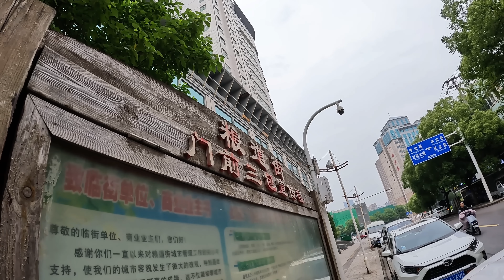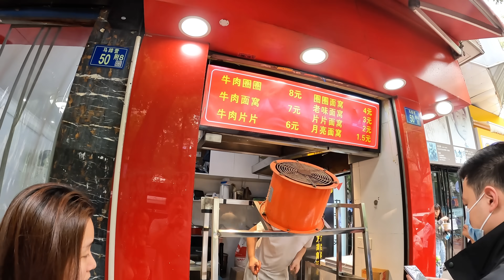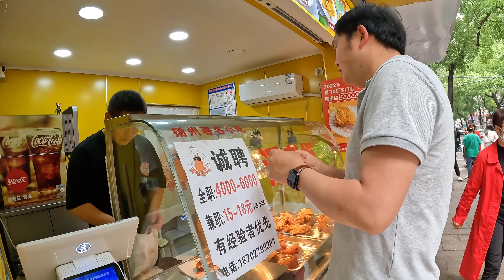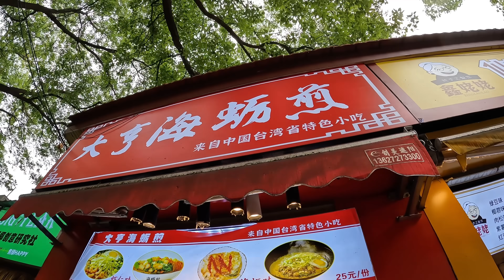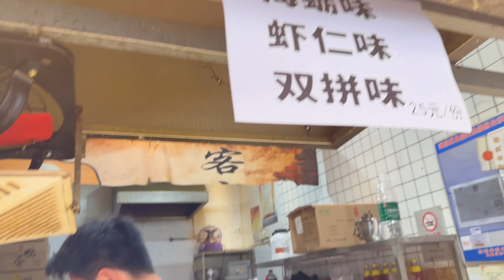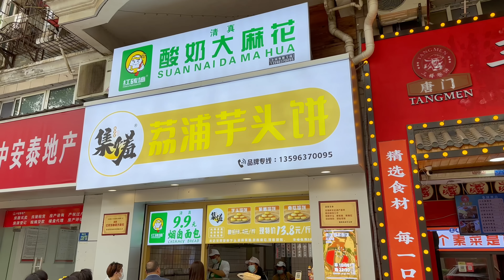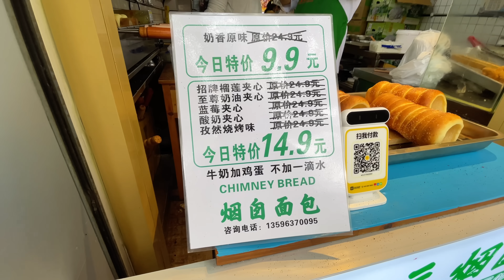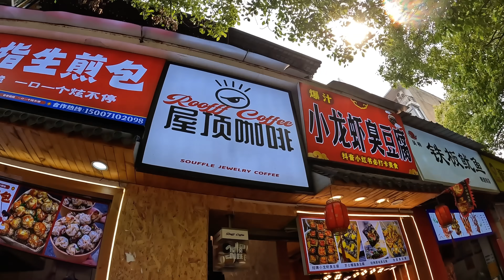老婆不开心轻度抑郁，看我怎么小成本的哄她！逛武汉粮道街